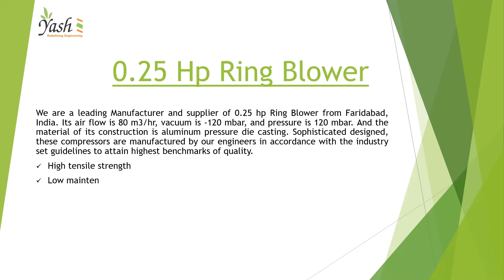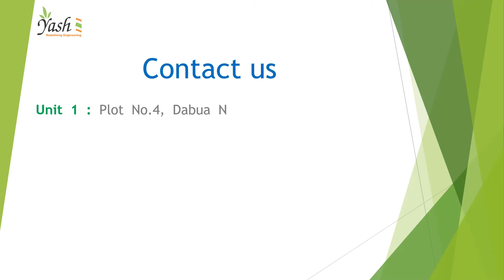0.25 Hp RING BLOWER YEBL-1-25 | Yash Blowers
Yash Blowers is a leading Manufacturer and supplier of 0.25 hp Ring Blowers from Faridabad, India. Its airflow is 80 m3/hr, vacuum is -120 Mbar, and pressure is 120 Mbar. And the material of its construction is aluminum pressure die casting.

Are you find Blower for 0.25 HP Ring Blower
0.25 HP Single Phase Ring Blower
0.25 HP Three-Phase Ring Blower
0.25 HP Turbine Blower
Air Agitation Blower
0.25 HP Ring Blower for Fish Farming
Fish Farming Blower
oxygen blower for fish tank
fish blower price
0.25 hp ring blower for biofloc
0 5 hp ring blower for biofloc
ring blower for aquaculture
aquaculture blower
Turbine Blower for Biofloc